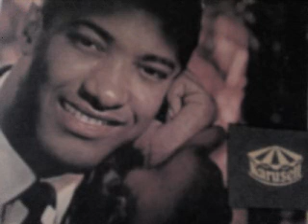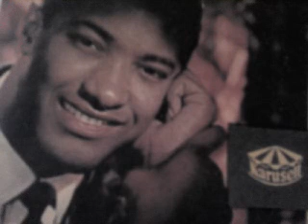Sam Cooke Let's Go Steady Again 1959